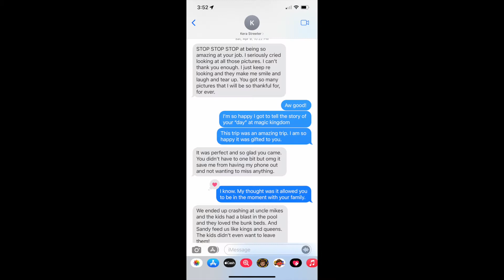The Streeter Family Magic Kingdom DAY!